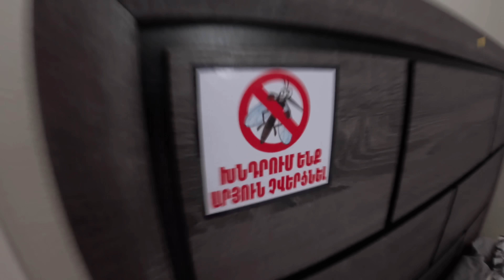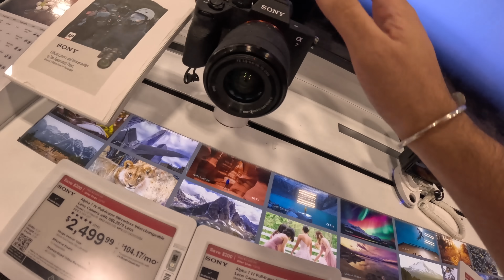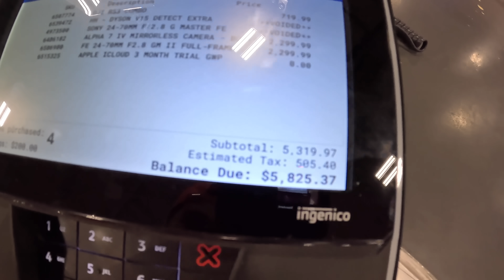24 Ժամ Շանս հետ ( Դժվար էր... ) // KAR comedy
Հավատա Քեզ - ը Լոս Անջելեսում